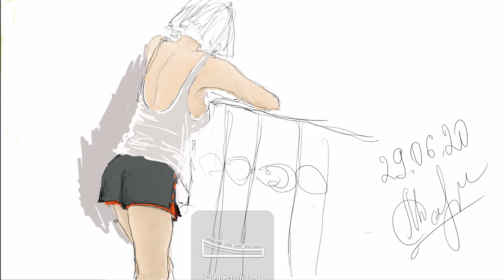SKETCHBOOK SUMMER (part 2)